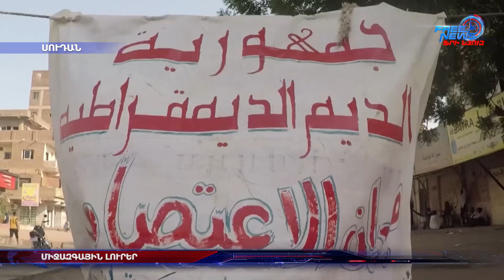Միջազգային լուրեր 05.07.2022